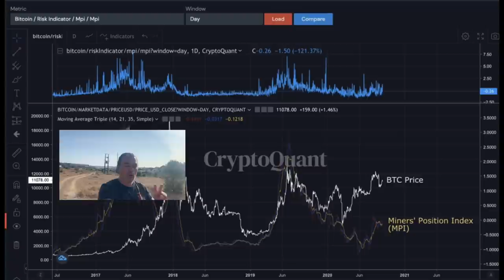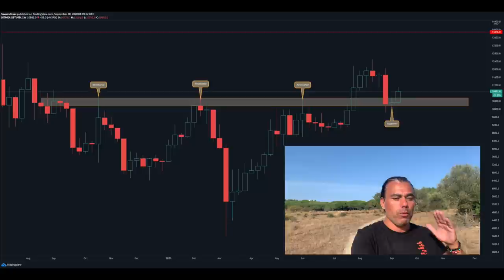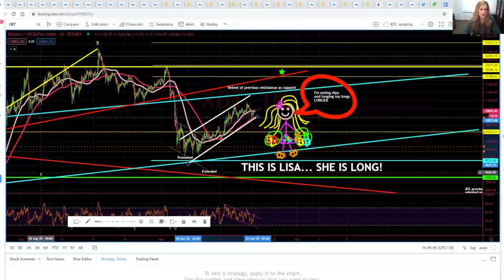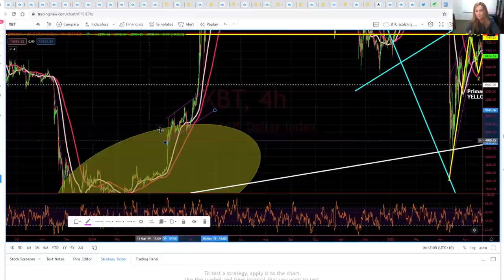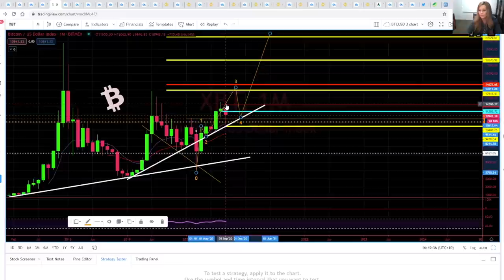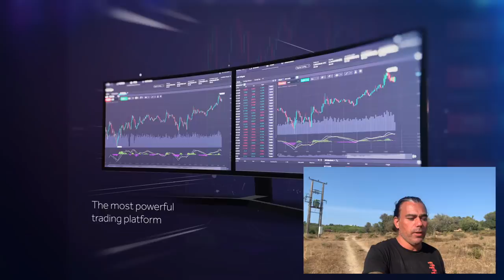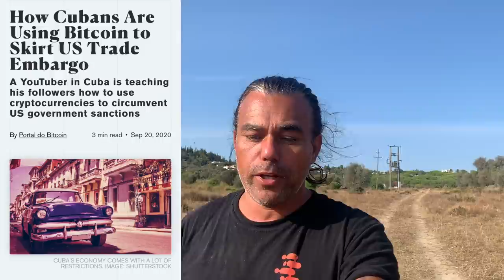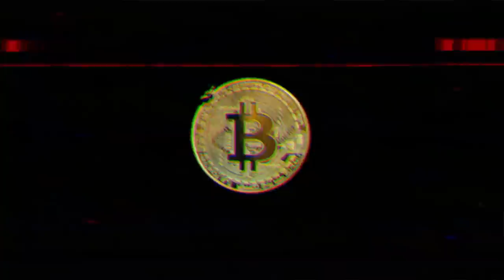URGENT!! BITCOIN ABOUT TO MAKE A SURPRISING MOVE!!! Better drive the BTC Prime Machina to Cuba!!🤣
In todays video we take a look at the Bitcoin price and what to expect after the drop to yesterdays forecasted 10.200 drop. Also talking about Ethereum and taking a look at Cuba!!